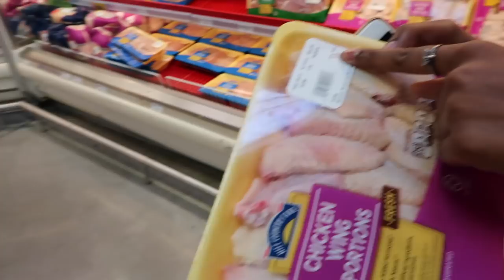HILARIOUS GROCERY SHOPPING ON A BUDGET | WHO PAYING FOR THAT?!! | FAMILY VLOG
Have you ever wanted some comfort food?  Just something so satisfying and delicious and knowing you're going to break every diet rule for the day, well today is the day that all the rules go out of the window,.

Join me while my daughter and I attempt to shop on a budget to Make the ultimate cheesy nachos. Will we find some sales and deals? Let's go!

We are shopping on a budget. Budget shopping at its best!